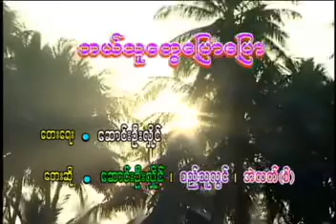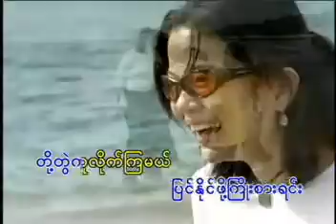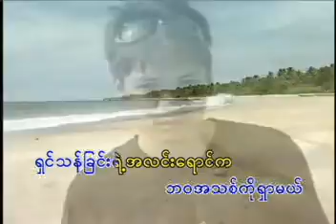ဘယ်သူတွေပြောပြော ဆောင်းဦးလှိုင် စည်သူလွင် အဲလက်စ် VCD Video (2002)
ဘယ်သူတွေပြောပြော VCD Video (2002)
တေးရေး ဆောင်းဦးလှိုင်
19:18 (II) နှလုံးသားတစ်ထောင့်မှာ VCD Video Album (2002)